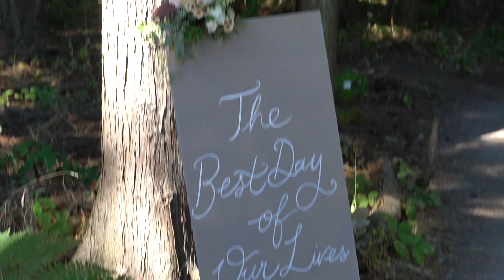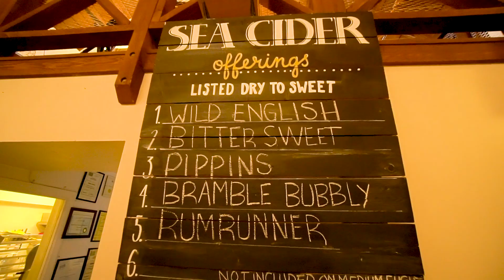A Wedding Story - Ghaz & Ed